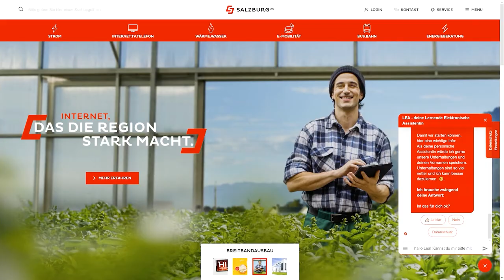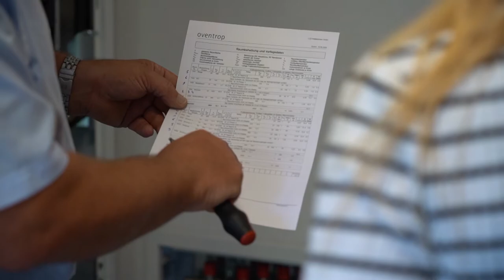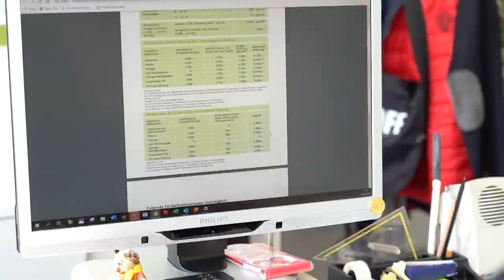Die Energieberatung der Salzburg AG stellt sich vor, Teil 1